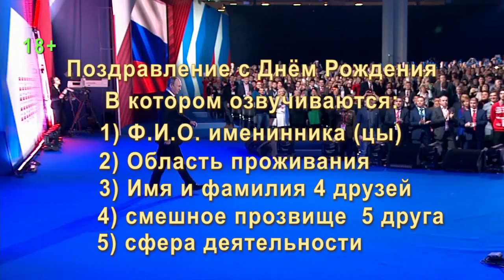Путин и Лукашенко поздравят с Днём рождения каждого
Видео поздравление с днем рождения от Путина и Лукашенко, а так же других знаменитостей, можно заказать на сайте Студия Пародист
Юмористическое поздравление с днём рождения в котором пародируются голоса Путина, Лукашенко и Тихоновской. Видео пародия уже смонтирована в ней изменяются только: фамилия, имя и отчество именинника (цы), фамилии и имена друзей, смешное прозвище лучшего друга или подруги, место проживание юбиляра и сфера его деятельности.
Чтобы заказать видео поздравление с днем рождения и на другие праздники, зайдите на сайт Студии пародист - посмотрите видеоролик и закажите. Так же есть готовые именные видеоролики в которых изменяются только имена. Все русские имена уже прописаны и видеоролик отправляется заказчику сразу после оплаты.

Обнародованное видео, взято из общедоступных источников интернета.